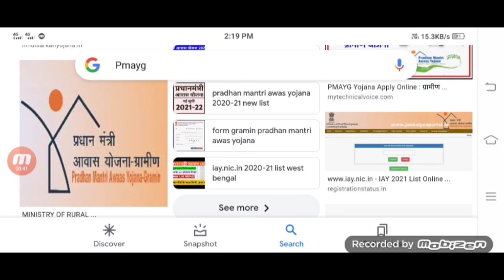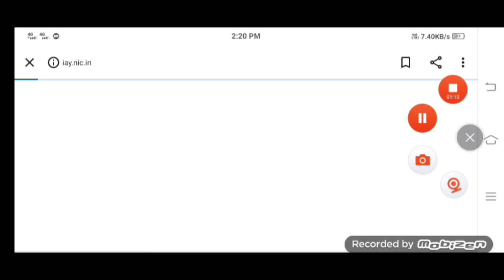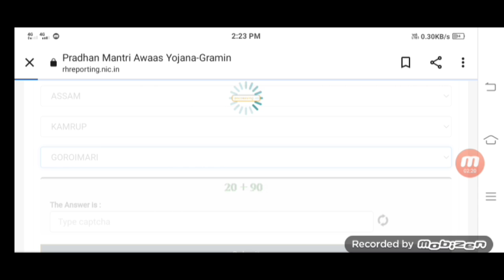Pmay Jeo Tak House List Check in Assam 2022 | Pmayg House list check 2022 & download